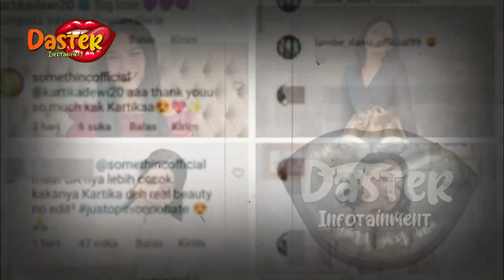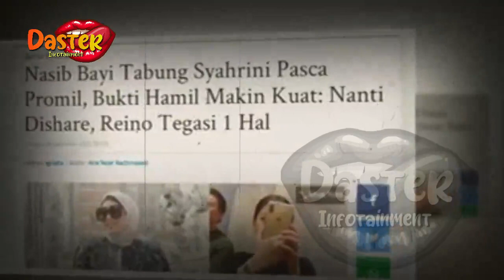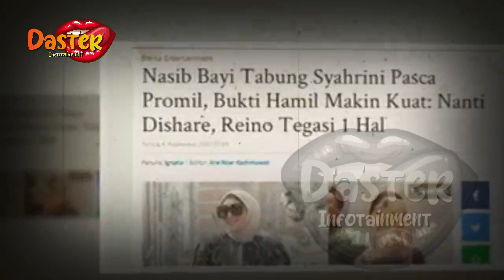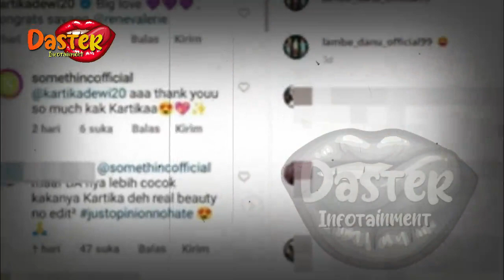DIAM2 PUNYA ANAK ANGKAT, SYAHRINI SEOLAH PASRAH SOAL KONDISINYA | berita artis terbaru hari ini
DIAM2 PUNYA ANAK ANGKAT, SYAHRINI SEOLAH PASRAH SOAL KONDISINYA | berita artis terbaru hari ini di indonesia

insertlive,
insert today,
insert pagi,
insert siang,
infotainment,
indonesia,
artis,
artist,